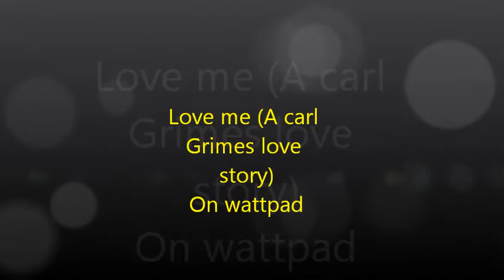Love me (a Walking dead trailer) wattpad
read Maygarners story